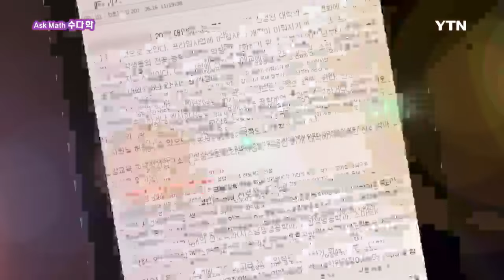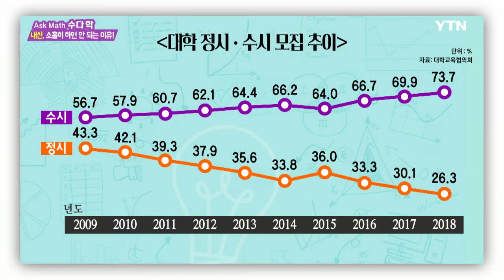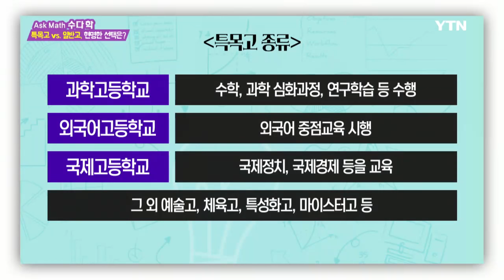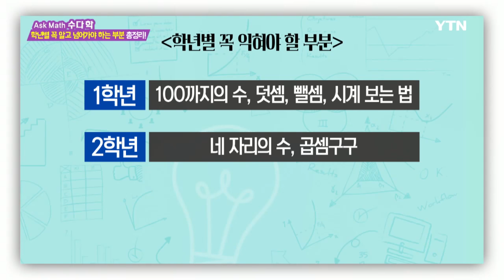[수다학] - 입시 전쟁에서 승리하는 법 / YTN DMB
몇 달 앞으로 다가온 2017학년도 수능시험!

마음 졸이고 있을 수험생과 학부모님을 위해 마련한 입시특집.

미리 보는 2018년 입시경향과 자신에게 맞는 전형 찾는 법!

그리고 상위권, 중위권, 하위권, 각각에 맞는 성적 관리법,

전문가 선생님들의 고등학교, 중학교, 초등학교 별 수학공부 비법까지!

알찬 정보로 가득한 수다학 입시특집!